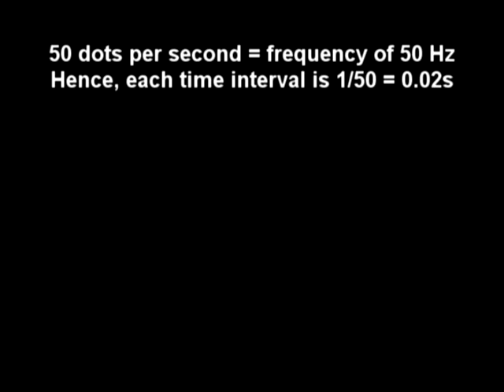Ticker Tape Timer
How a ticker tape timer works